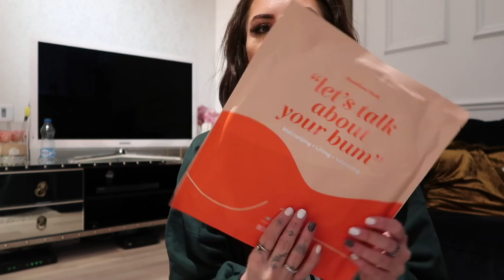vlog - par dana sa mnom